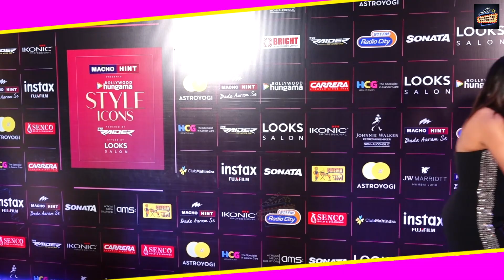When Rashmika Mandana Meets Anil Kapoor At Bollywood Hungama Style Icons Awards 2023